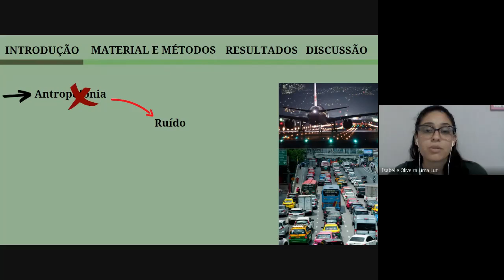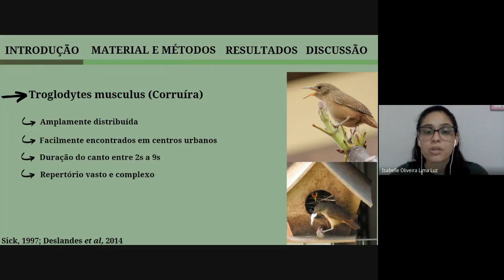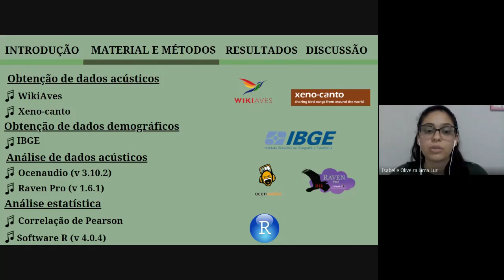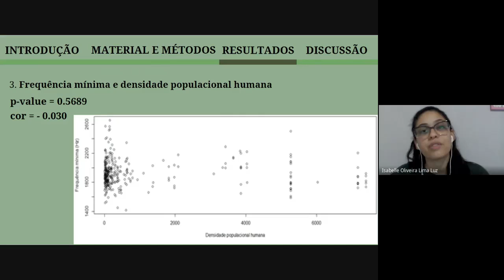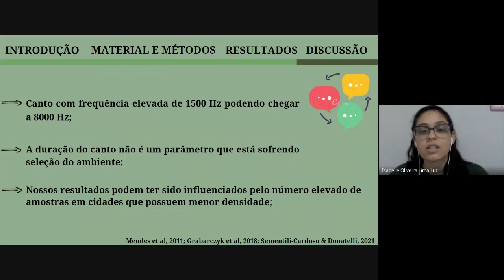Como a densidade populacional humana afeta o canto da corruíra?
O efeito da densidade populacional humana no canto da corruíra (Troglodytes  musculus).

Isabelle Oliveira Lima Luz e Hilton Ferreira Japyassú.

Muitas espécies utilizam sinais acústicos como ferramenta para comunicação. As aves, em especial Passeriformes, usam desses sinais pra transmitir informações biológicas importantes como, atrair parceiros, defender seus territórios e para alertar sobre a presença de um possível predador. O aumento populacional e o processo de urbanização têm moldado e alterado a paisagem natural, criando ambientes em que os animais precisam se adaptar. Evidências experimentais têm revelado ajustes dependentes de ruído no comportamento de canto das aves. Estudos que buscam entender os efeitos da urbanização na comunicação de pássaros são realizados, em sua maioria, por países desenvolvidos enquanto que em regiões em desenvolvimento são escassas essas informações, diante disso, nosso objetivo através deste trabalho é comparar o canto de indivíduos de Troglodytes musculus distribuídos em cidades com baixa e alta densidade populacional humana e analisar parâmetros como frequência mínima, diversidade de notas e duração do canto. Não encontramos diferenças significativas para os parâmetros testados, contudo, outros estudos também revelaram que não houve alteração em parâmetros espectrais e temporais do canto como a frequência mínima e a duração do canto, mas ainda é cedo para afirmarmos que as corruíras não estão alterando os parâmetros do seu canto, uma vez que outros parâmetros ainda não foram testados.